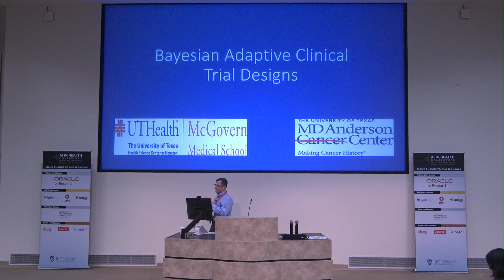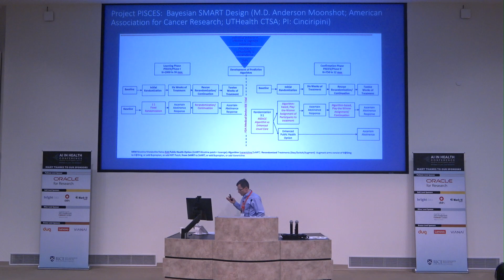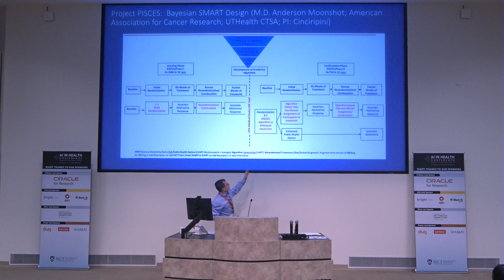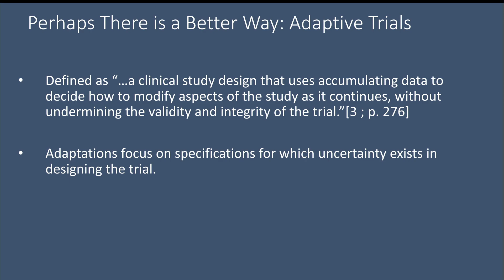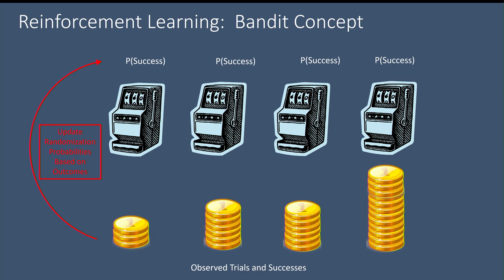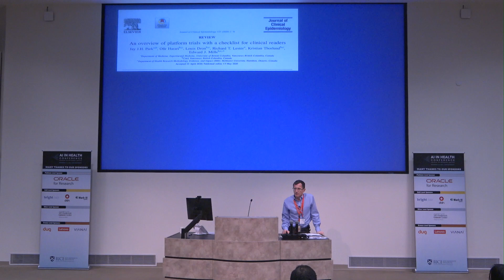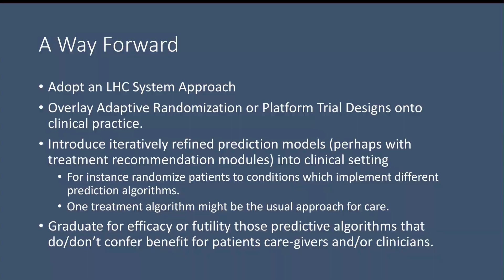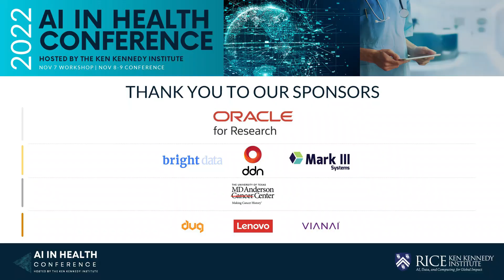Charles Green: Bayesian Adaptive Trial Designs